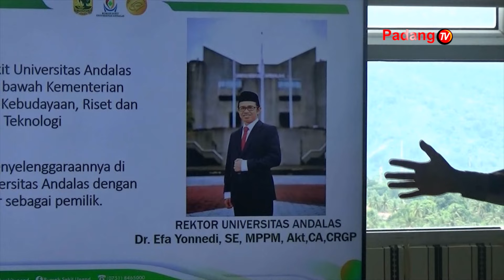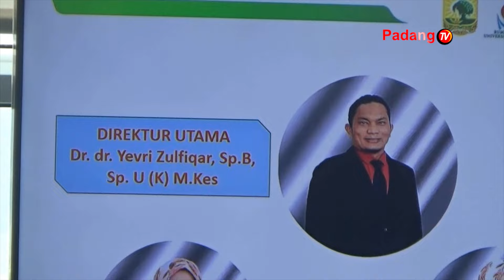RS Unand Siap Menjadi Rumah Sakit Rujukan Layanan Onkologi Terpadu Di Wilayah Sumatera Bagian Tengah